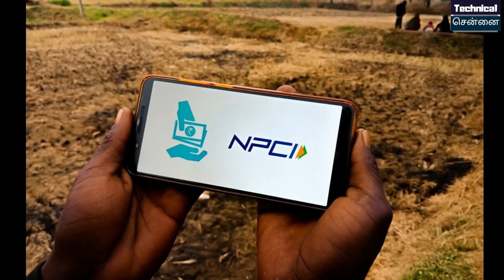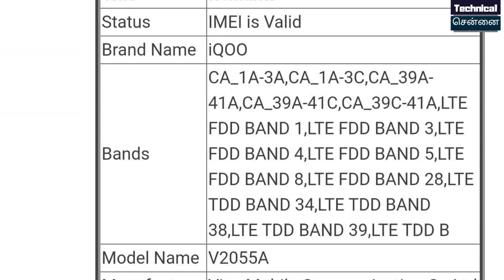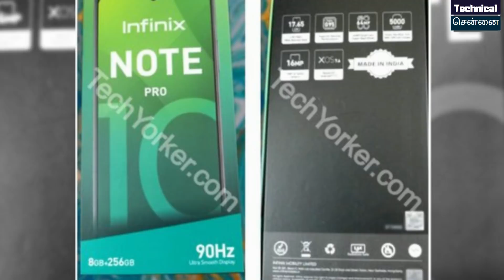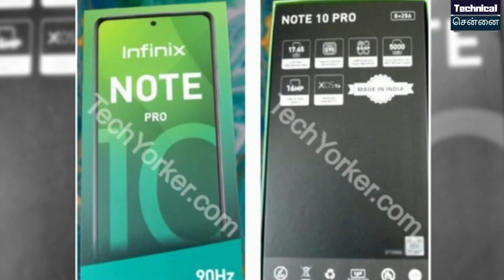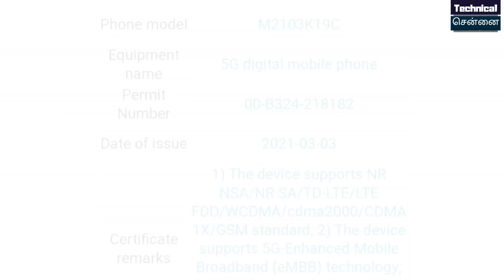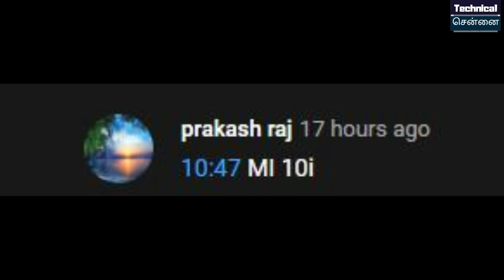MI 11 Lite 5G Specs, Poco 5G Phone India Launch, Samsung S20 FE giveaway, Realme 8 5G Specs, #486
@Technical Chennai
Don't Miss.

Time Stamps
00:00 Introduction
00:42 New SOP for UPI network in India
02:12 Amazon Electronics Days sale offers
03:12 FAU-G listed on Apple App Store
03:57 iQOO Neo 5 India launch
04:42 iQOO Z3 5G launched
05:29 Infinix Note 10 Pro box
06:16 Xiaomi to launch Mi Band 6 on March 29
06:51 Mi 11 Lite/Youth Edition Will Also Launch On 29 March
07:12 Mi 11 Ultra Also Launch On 29 March
07:30 Realme 8 5G Rebranded
08:18 Galaxy S21 camera feature might no longer be exclusive!
09:10 The GalaxyS20FE 5G with Snapdragon 865
09:33 Redmi Gaming Phone
10:17 POCO 5G could be rebranded Redmi Note 10 5G

1) Introduction
2) New SOP for UPI network in India
3) Amazon Electronics Days sale offers
4) FAU-G listed on Apple App Store
5) iQOONeo5 India
6) iQOO Z3 5G launched
7) Infinix Note 10 Pro box
8) Xiaomi to launch Mi Band 6 on March 29
9) Mi11Lite/Youth Edition Will Also Launch On 29 March
10) Mi 11 Ultra Also Launch On 29 March
11) Realme8 5G Rebranded
12) Galaxy S21 camera feature might no longer be exclusive!
13) The GalaxyS20FE 5G with Snapdragon 865
14) Redmi Gaming Phone
15) POCO 5G could be rebranded Redmi Note 10 5G

1. வீடியோவைப் பாருங்கள், போட்டிக்கான கேள்வியைக் கவனியுங்கள்.
2. Comment boxல் இது போன்ற முறையில் பதில் எழுதவும். (time stamp) (answer)
3. உதாரணத்திற்கு பதில் Android என்றால், நான் வீடியோவில் 2.02 நிமிடங்களில் சொன்னேன் என்றால். technicalchennai (2.02) (android) Type like this.
4. comments மூலம் வெற்றி தேர்வு செய்யப்படும்.
5. Winnerக்கு Paytm பணம் Rs 100 அல்லது பரிசு ரசீது (gift voucher) கிடைக்கும்.
6. இதில் பங்கேற்கவும் (Paytm contest)மற்றும் வெற்றி பெறவும்.